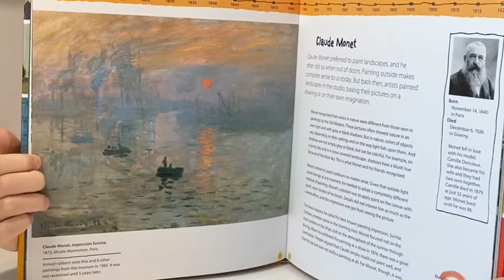Let’s read together :). Impressionism. Claude Monet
I  continue to read the book “Impressionism. 13 artists children should know” by Florian Heine